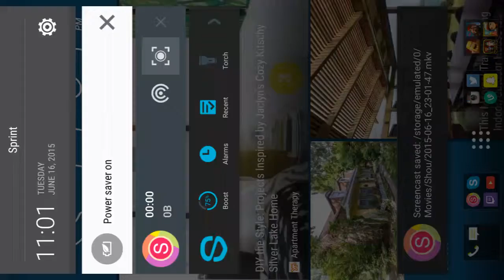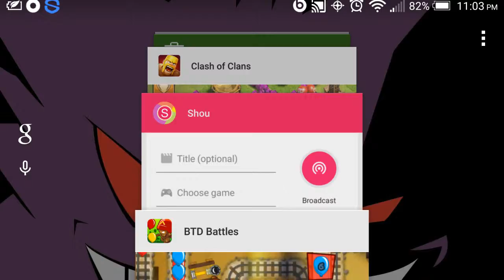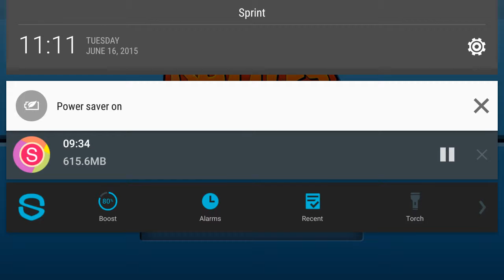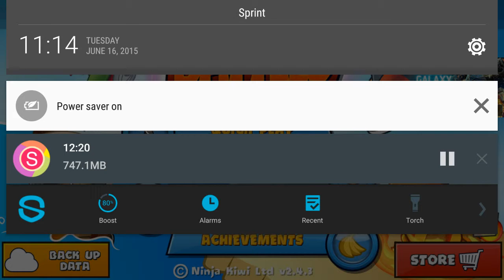Balloon Tower Defense | w/Ethan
I think he redeemed himself :-)